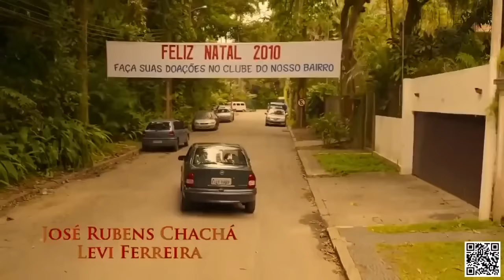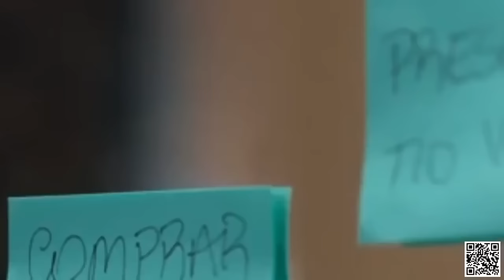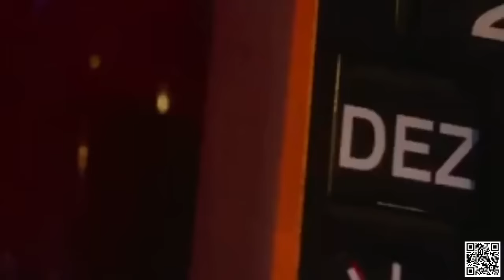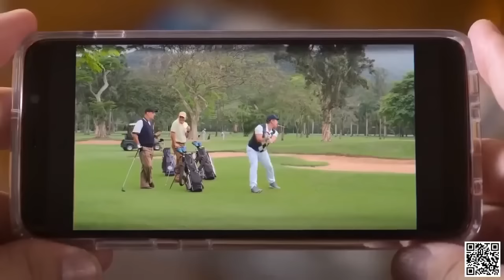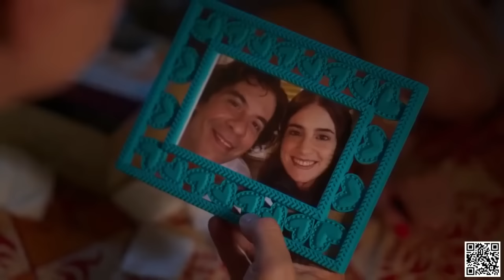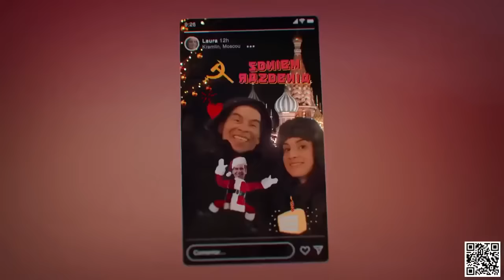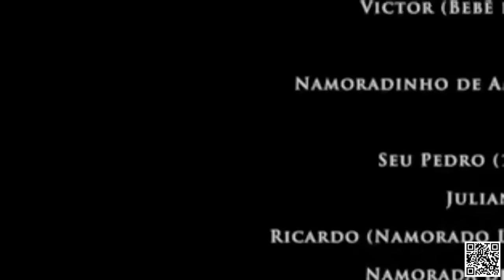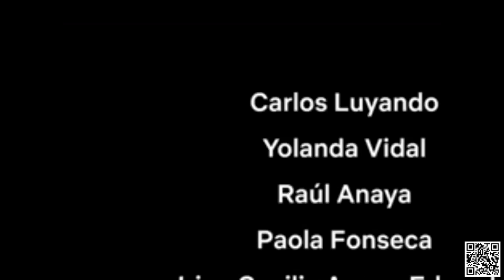LA NOCHEBUENA ES MI CONDENA | PELICULA COMEDIA NAVIDEÑA EN ESPAÑOL LATINO